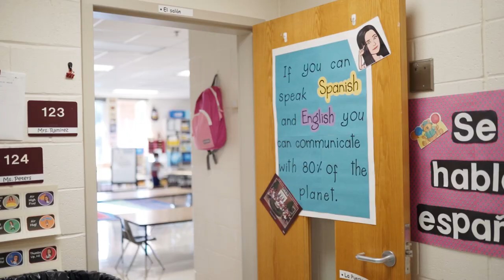First Day of School 2020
Join Dr. Van Heukelum as he visits each of our schools and visits with students and staff to welcome them back for the 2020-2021 school year. Our theme at WPS this year will be on making strong connections - with our students, our families, our staff, and our community!